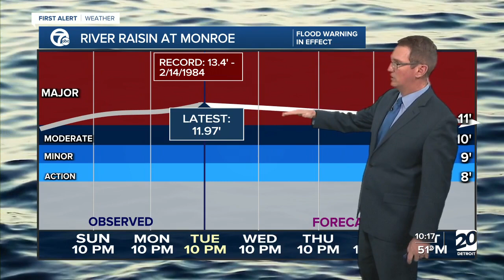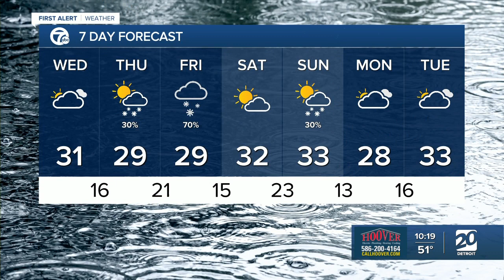Snow Thursday night